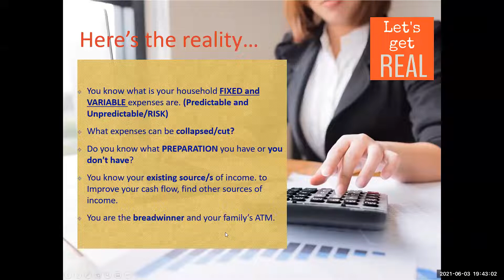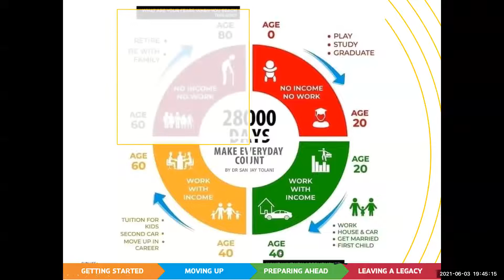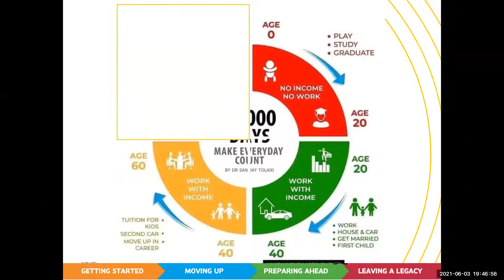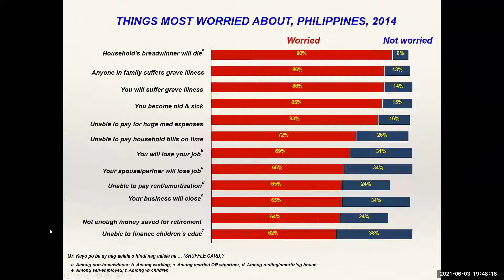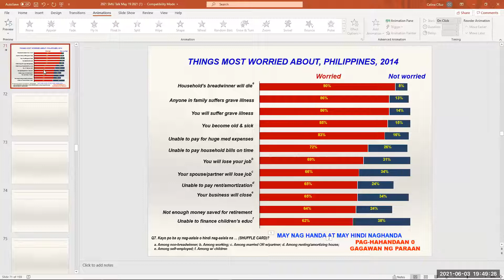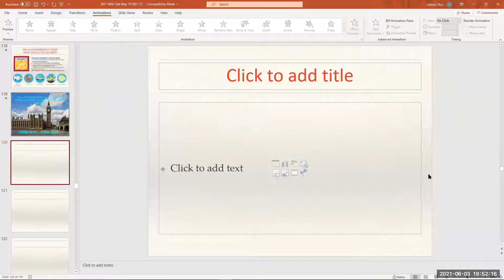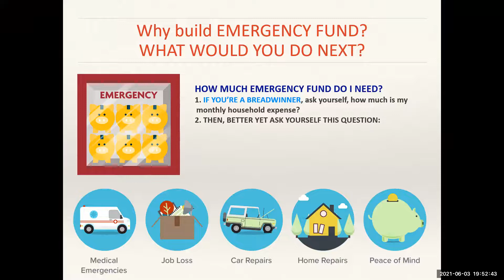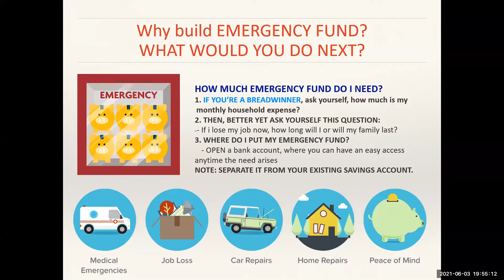Mr. Budgetarian Series Part 3 by SM Ramon Cir Cruz